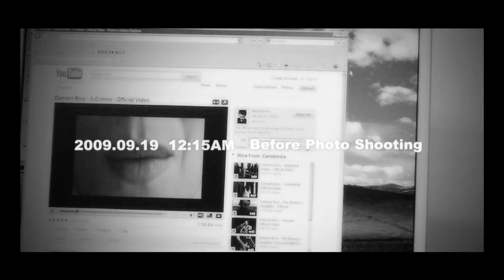Cherry(顏卓靈)'s Life Style 1 - My New Hair Cut on 2009/09/19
Hi everyone, I had a new haircut on 19th Sep, 2009\(^0^)/
I actually did it for a hair style competition. It seems that my hair tends to look more like a mushroom...hahaha!;-P
Let's enjoy the piece of my life~!
Keep your eyes on my life in youtube channel. more videos are coming soon;-D

Love,
Cherry